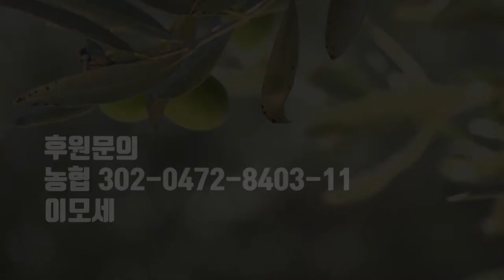십자가와 성령 충만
본문 레위기 23장 1절-14절